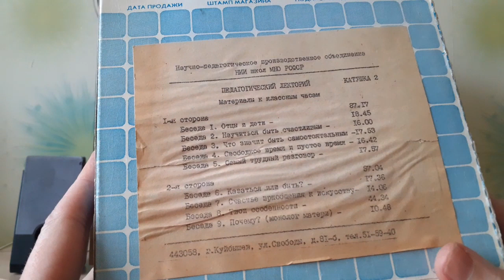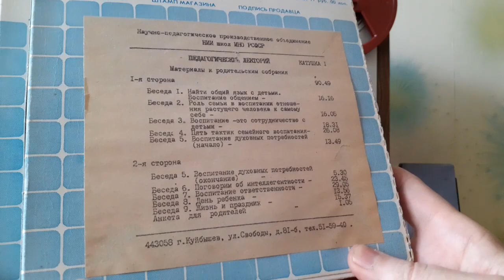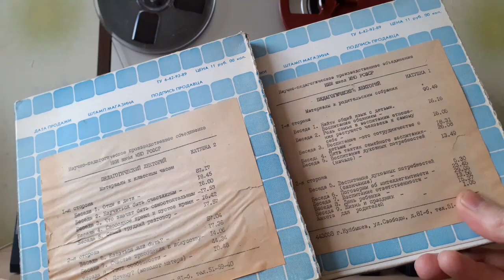Педагогический лекторий.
Оцифровал две катушки с педагогическим лекторием.
Катушка № 1. Материалы к родительским собраниям.

Катушка № 2. Материалы к классным часам.

Эти лекции могут быть полезными не только психологам и воспитателям, но и обычным людям, воспитывающим детей.